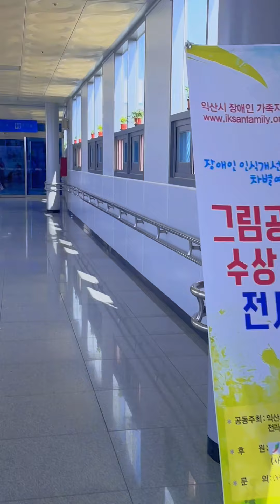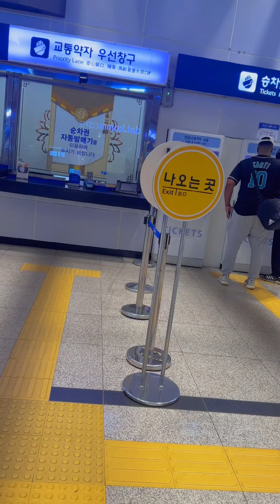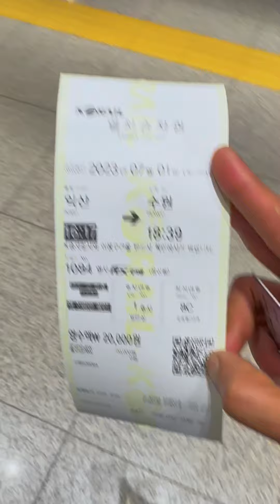কোরিয়ার একটি ছোট জেলা শহরের রেলস্টেশন কতটা উন্নত !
-This Is Sufian চ্যানেলে কোরিয়া সম্পর্কে সব তথ্য দেওয়া হয়।

Thanks ❤️